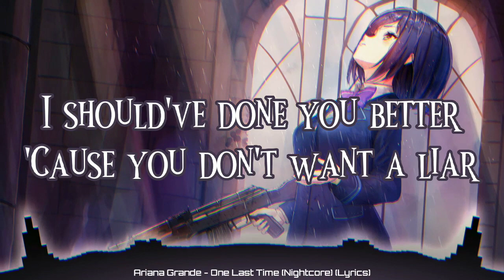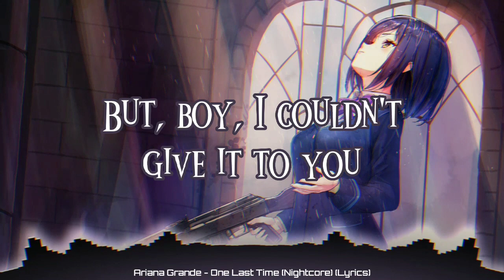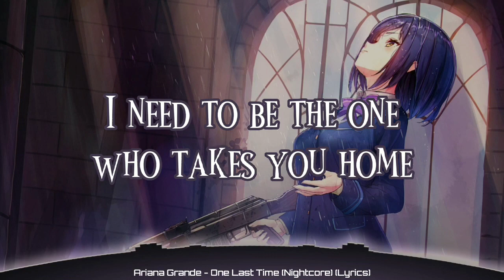Ariana Grande - One Last Time (Nightcore) (Lyrics)